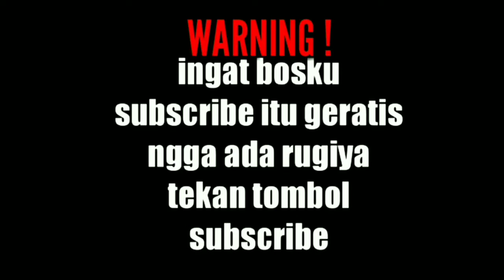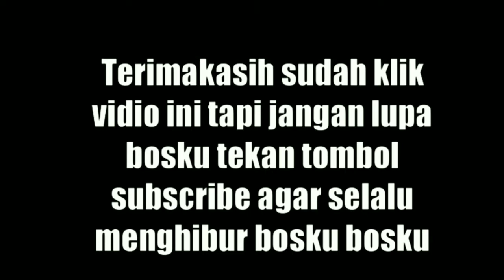EXPRESI REAL NO SETING CWE ANYER CIOMAS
CHALLENGE TERSADIS EXPRESI 100% REAL NOSETING CWE AYERR CIOMAS